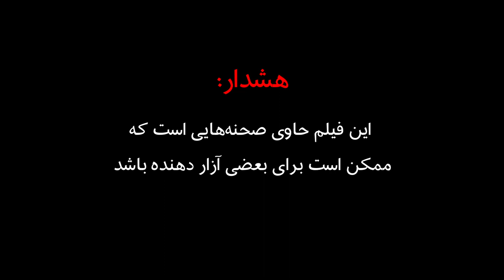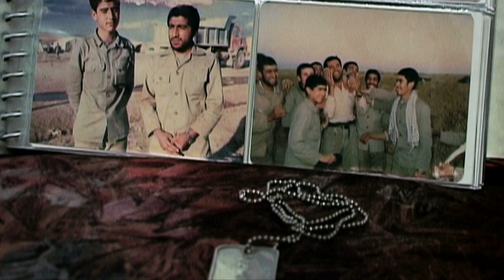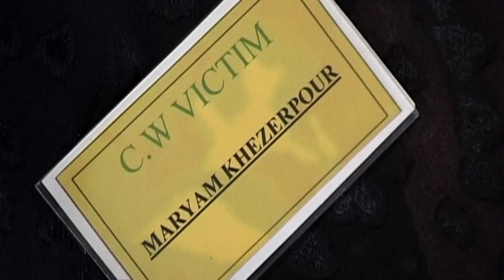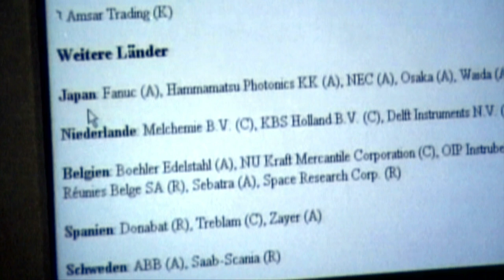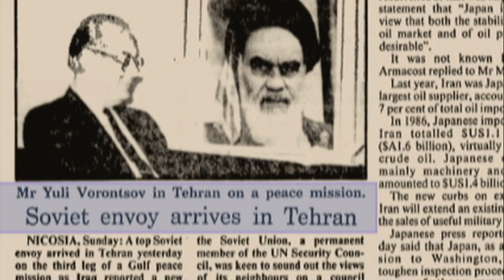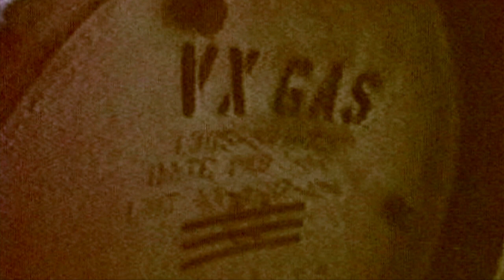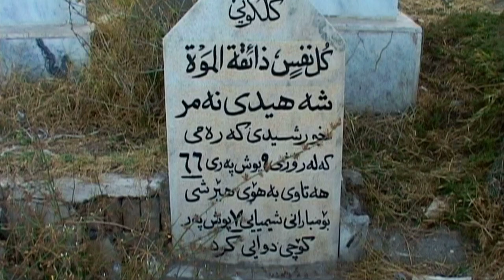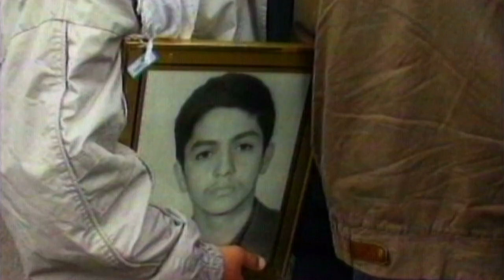جنایت فراموش شده، مستندی درباره حملات شیمیایی به ایران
بی بی سی فقط یک ماه حق پخش اینترنتی این فیلم را داشت. این فیلم تا زمان تکرار آن قابل انتشار نیست. لطفا در صورت هرگونه ابهام با بخش فیچرز تماس بگیرید.

"جنایت فراموش شده" ساخته الی صفری و رملت لوکین، مستندی درباره حملات شیمیایی حکومت صدام حسین به ایران و مخالفانش در جریان جنگ هشت ساله دو کشور و نقش و سکوت کشورهای غربی در آن حملات است. در این فیلم سیاستمداران، فرماندهانی نظامی، پزشکان متخصص و قربانیان حملات شیمیایی از تجربه خود می‌گویند. این فیلم حاوی صحنه‌های دلخراشی است که ممکن است برای بعضی از بینندگان آزاردهنده باشد و تماشای آن برای کودکان توصیه نمی‌شود.

مستند "جنایت فراموش شده" توسط تهیه‌کنندگانی مستقل تولید شده و حق پخش آن صرفا برای مدت محدود توسط بی‌بی‌سی فارسی خریداری شده است. بنابراین این فیلم تنها به مدت یک ماه  در یوتیوب در دسترس است و پس از آن از این صفحه حذف خواهد شد.